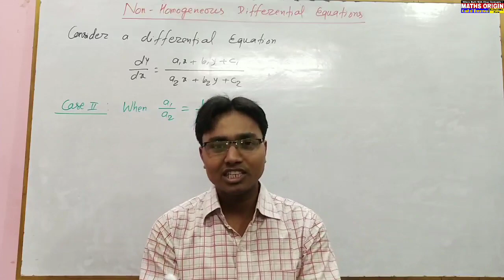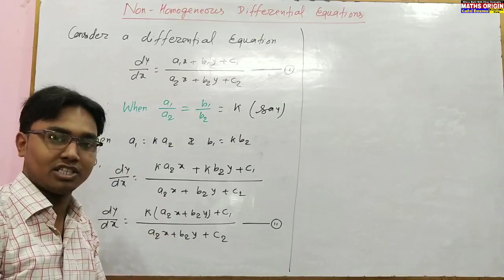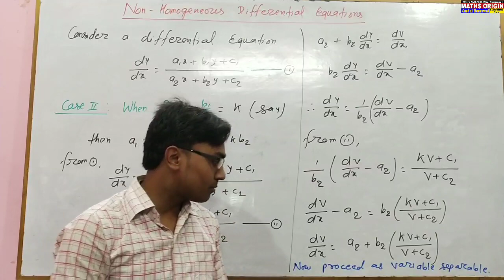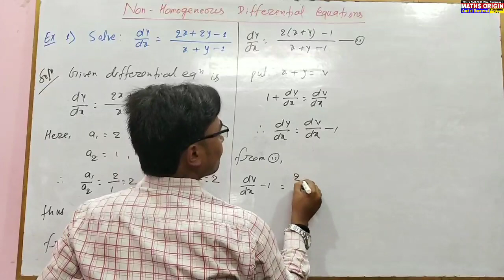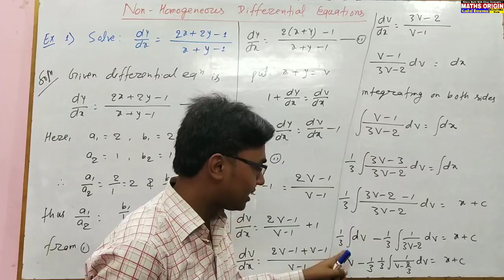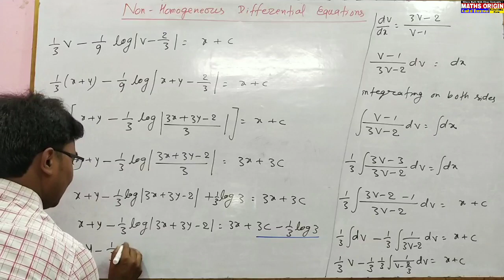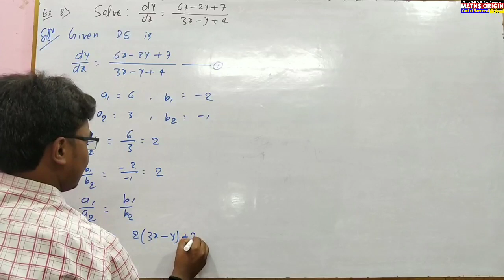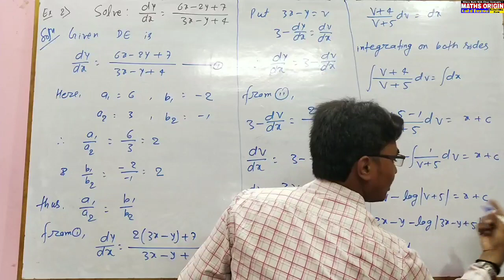Non-Homogeneous Differential Equations || Case-2 || First Order First Degree Differential Equation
First Order First Degree Differential Equations
Non-Homogeneous Differential Equations || Case-2
Non-Homogeneous Functions
Differential Equations
MATHS और PHYSICS के latest video पाने के लिए इस चैनल से जुड़े रहिए और अगर पहली बार देख रहे हो तो पर click करके